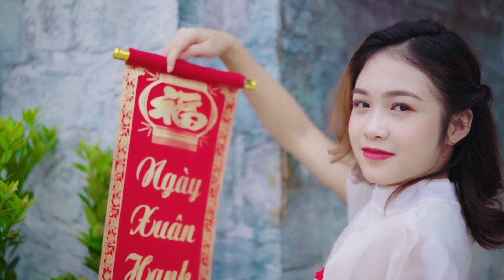Vivziepop Hazbin Hotel Bolero Music 🌼 Forest Sounds 10 Minutes Jewish Meditation Healing Playlist